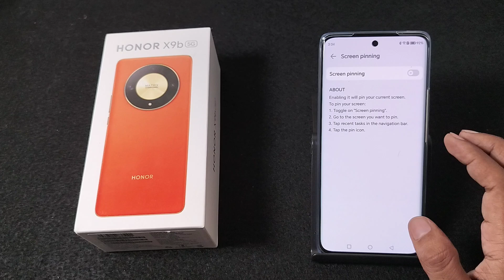How to set screen pinning in Honor X9b 5G, Honor me screen pinning kaise karen